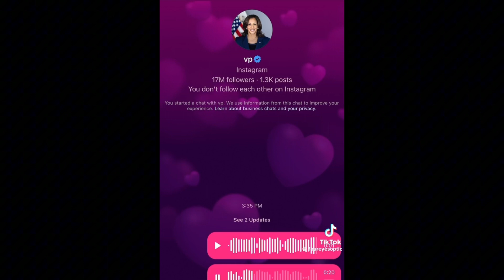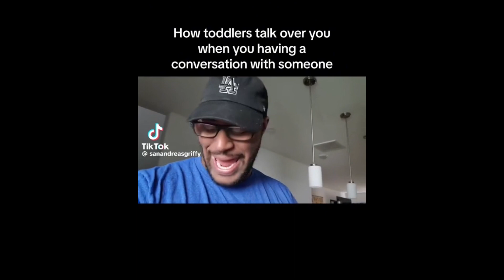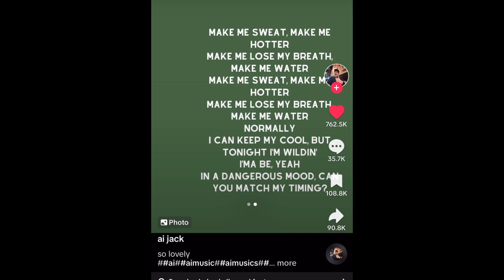MEMES FOR RNA V22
Shoutout Quinny for the production thingy mabob